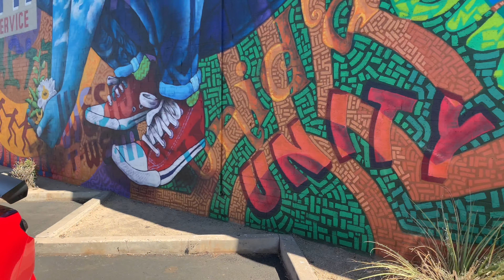Modern Muscle Car Performance God Father. 2020 ZL11LE Camaro.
LA MADRINA ! Kiss the ring !